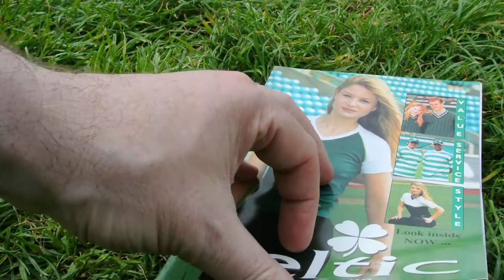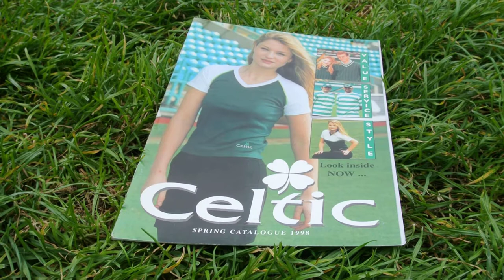Celtic FC Spring Catalogue 1998